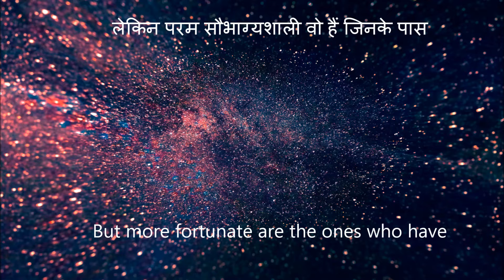Spiritual talks - Video #1: Who is Fortunate? - परम सौभाग्यशाली कौन?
Spiritual talks

Topic : Who is Fortunate? - परम सौभाग्यशाली कौन?